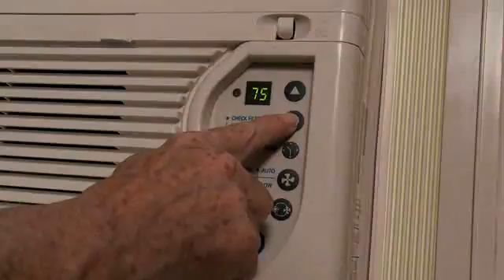How to Tune Up Central and Window Air Conditioners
A well-maintained air conditioner will run more efficiently, saving you money on utility bills.
Make sure that electrical power is disconnected from the air conditioner unit before servicing. Window units should be unplugged; central air units should be turned off at the fuse box. For specifics about servicing your specific air conditioner, always refer to the service manual for instructions and safety warnings.